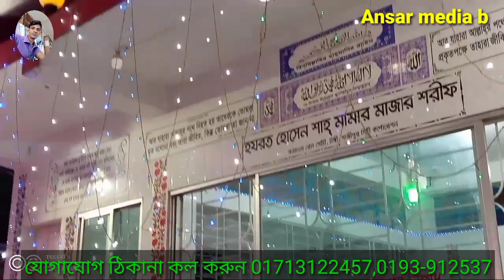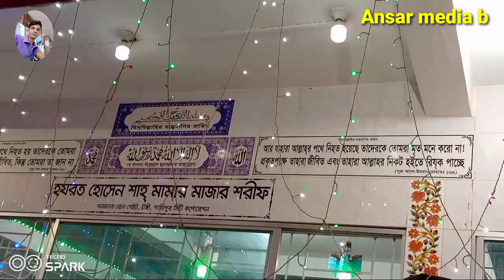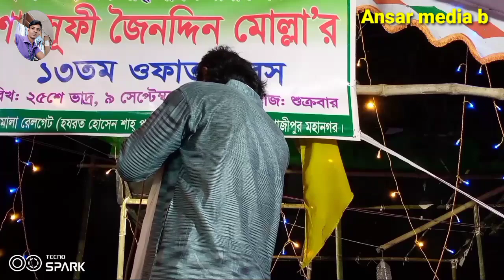উকিল মুন্সি লেখা গান অদুদ সরকার এর কন্ঠে বাউল গান বিচ্ছেদ গান